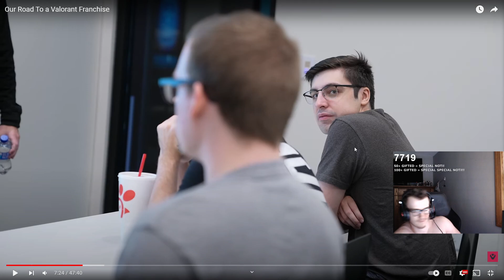Find Someone Who Look at You Like Sen Shroud Looks At Zellsis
The Best Peripherals used by Professionals!
Sen Tenz Mouse
Optic Yay Mouse
PRX Jingg Mouse
Fnatic Derke Mouse
FPX Zyppan Mouse
100T Asuna Mouse
Sen ShahZaM Mouse
TL SCream Mouse
Wardell Mouse
Optic FNS Mouse
Loud Aspas Mouse
FPX Ardiis Mouse
PRX Forsken Mouse

Sen Tenz Try New Stinger Meta Valorant And This Happen in DeathMatch

Sen Tenz Reaction On Valorant NEW Pearl Map Changes! - They Made It Way Better

Sen Tenz Explaining When should you use ADS in VALORANT and When Not to Do
Sen Tarik And Sen Tenz Reaction on Loud Insane ComeBack vs Optic Gaming - Loud Crushing Optic Gaming
Sen Tarik React on Insane Optic gaming moment against Loud
Sen tenz React on Insane Optic gaming moment against Loud
Sen shroud React on Insane Optic gaming moment against Loud
tenz reaction on optic vs drx - tarik reaction on optic gaming vs Loud - shroud reaction on drx vs optic
Best Of Optic Gaming Vs DRX - Pros React On Insane Optic Clutch - Sen tenz Reaction - Sen Tarik Ract
Tarik Reaction on Optic Vs DRX WalkOut - Crowd Insane Reaction On Optic  WalkOut VCT 2022
Tarik Reaction on Optic Vs Loud WalkOut - Crowd Insane Reaction On Optic YAY WalkOut
Sen Tarik Reaction On XSET BCJ Ace - XSET VS FPX VCT
Tarik You F**King Noob - Sen Tarik Vs Peek 😂😂😂
Sen Tarik And Sen Shroud Reaction On Glitch Viper Wall FPX SUYGETSU - FPX VS KRU VCT
Insane PRX Jingg 4k PRX VS T - Team Liquid Vs Paper Rex VCT
Epic Ninja Defuse PRX Jingg - PRX Vs TL VCT - Shroud Making Fun Of It
Sen Shroud Is In His Best Form  vs IITzTimmy and Stewie2k - Ranked Domination
Tags ignore: